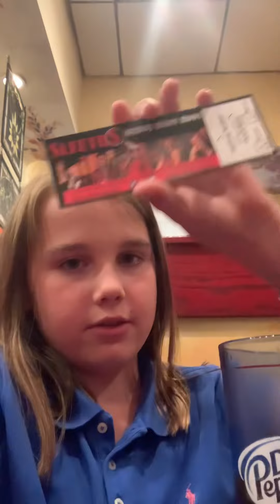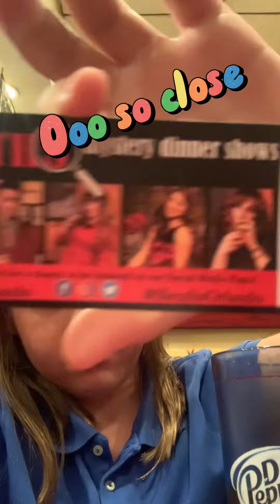Disney Vlog Video Day 9: Mummy’s Special Day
Hi guys
Today we adventure to an unknown and in my opinion slightly disappointing (because there’s no Lego) area, Florida mall yay and then later on we visit the exciting murder mystery show at sleuths for some ones very special day
That’s right it’s mummy’s birthday.
The Benny Fire Show
Benny fire Shorts
Quava Fitz
Oh and a big shout out all three of my Cousins
Harry, Betsy, and Ava!!!
Wooo leave a thumbs up for the cousins. 👍